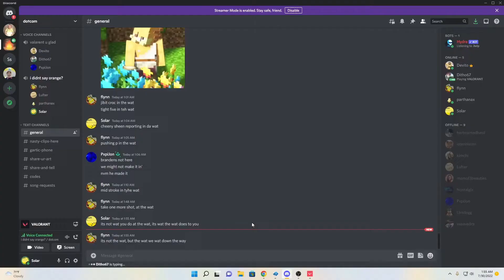June and July 2022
Well its that time of year again, so buckle down kideroos and prepare thyselves for humor.

You know, I'd like to spend this time and thank the wat. We all come from the wat, including this video. As the lord says in Snails 7.11: Cometh ye to the wat, for yall should find peace, tranquility, and garfield showing his cheesy hot nipples. Amen.

After all this time I still find myself missing Hina (Horse Tina). Wya girl. Miss you.

To the homies, peace and love.